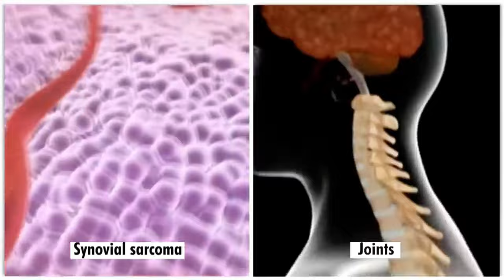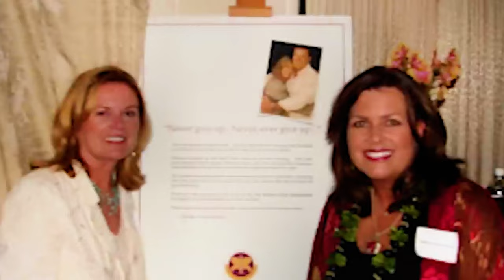The Tragic Death of Robert Urich and His Wife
Do you remember Robert Urich, the charismatic actor from vegas and Spenser for Hire? Well, stay here because we're about to uncover the heart-wrenching story that goes beyond the glitz and glamor of Hollywood about his and his wife's tragic death.